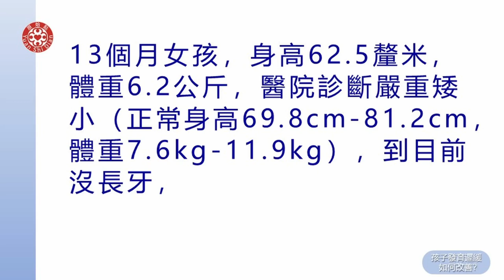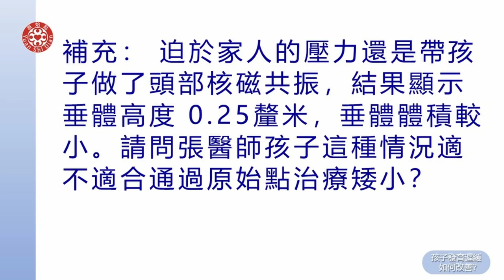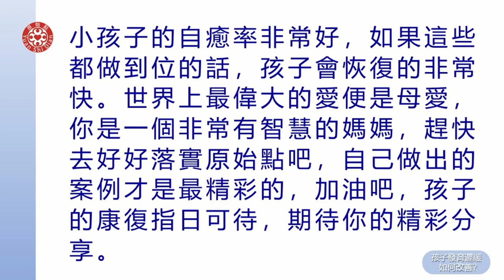2021提問答疑-孩子發育遲緩如何改善